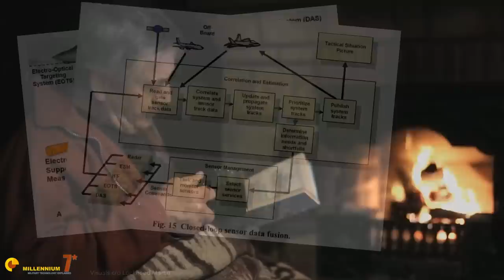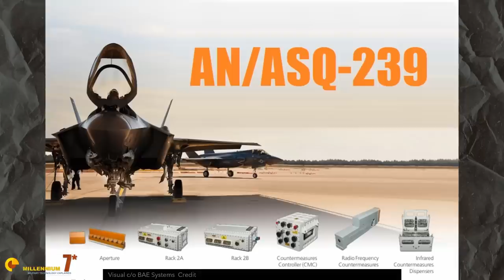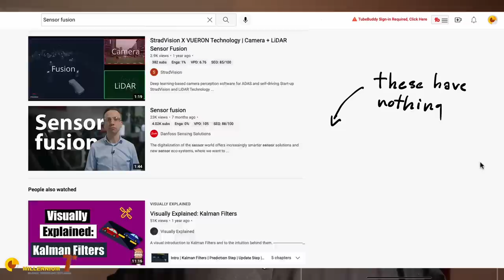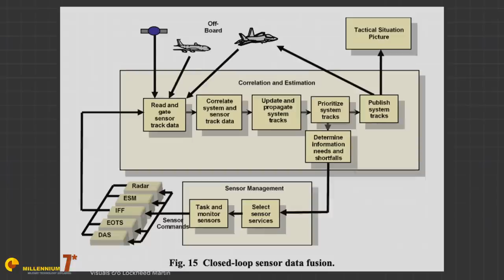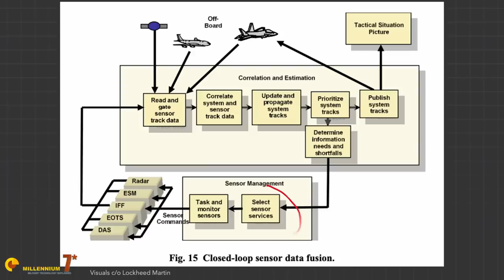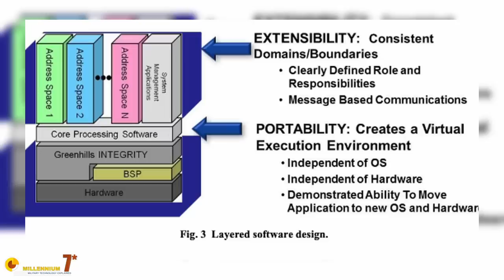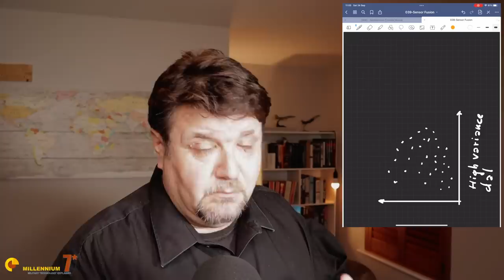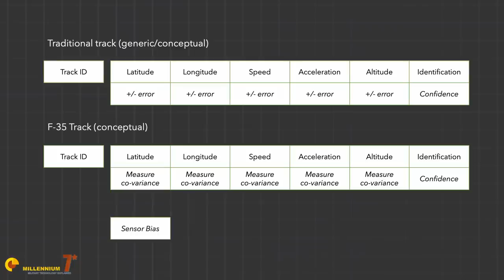The F-35 Main Feature is hardly talked about!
The F-35 Secret Sauce is not stealth: it is sensor fusion and the functions implemented around it.
Here is a deep dive!